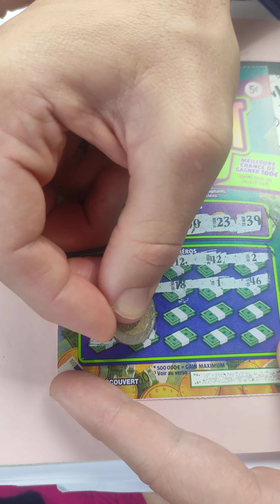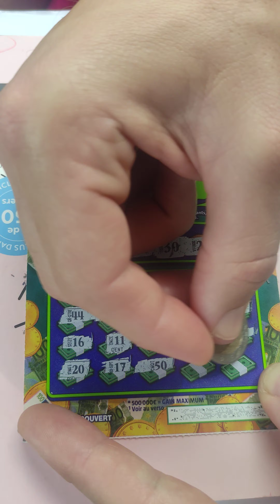Jackpot In The Car 🥰